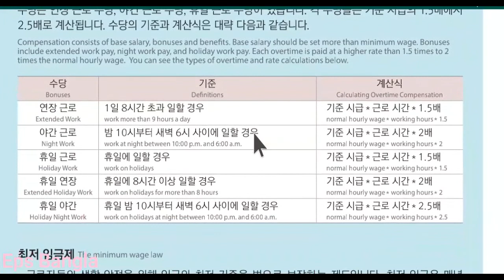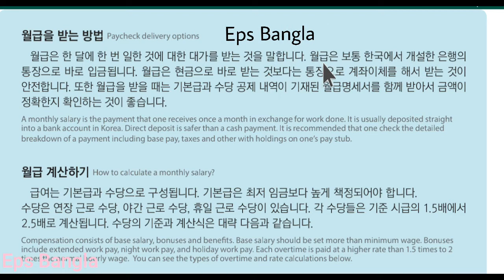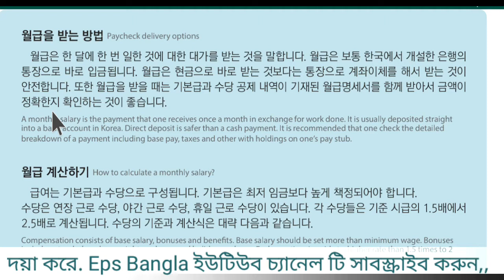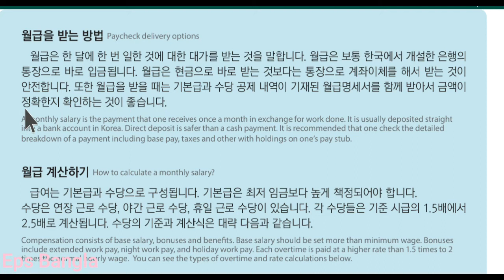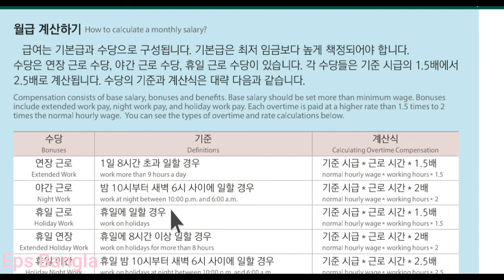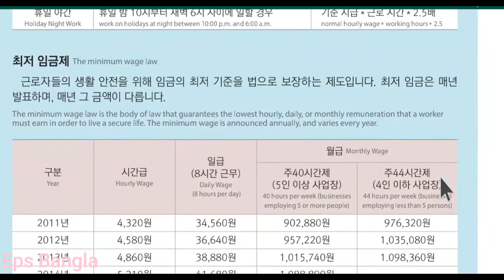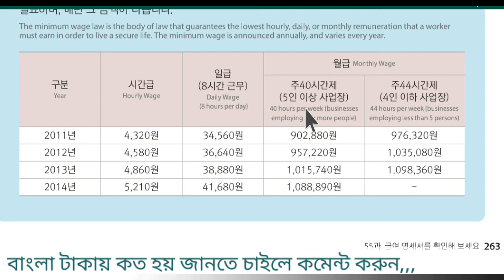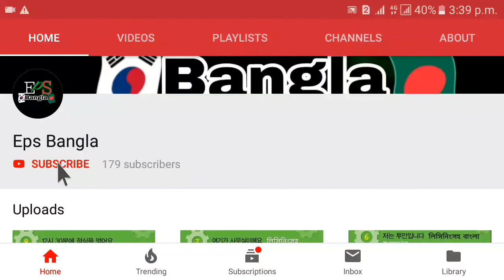কোরিয়ান ভাষা শিখুন সম্পুর্ণ বাংলায়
Eps-topic the standard text book lesson 55/4  with listing  (revised edition) 2019

Korean language bangla tutorial, learn korean language in bangla,
Dear viewers, welcome to my Eps Bangla Youtube channel to watch video from this channel,you can learn how to speak in korean,
If you learn this language by watching this video, you will speak fluently korean language. You also will get a good job in korea by employment permit system.
How to know about korean everything.
Eps Bangla is It's combination of korean language, bangla tutorial in PDF file with korean listing,
Bangla korean basic class,
Korean alphabet,
Korean vowels,
Korean consonants,
Korean to bangla word meaning
Korean sentence,
Korean grammar
Korean language all information,
Korean dialog.
Korean info
Korean culture
Korean question and answer
And Others site

 1-20 textbook play list link